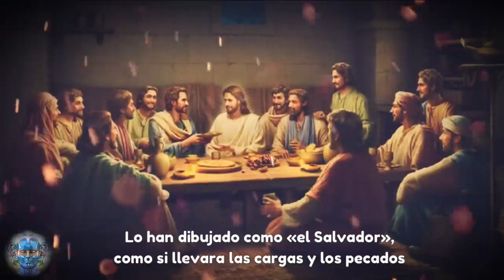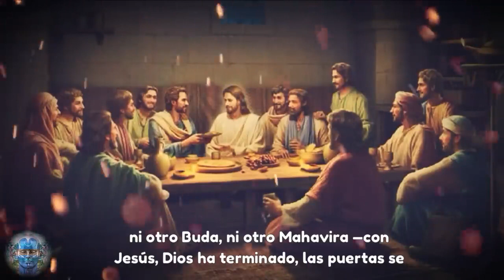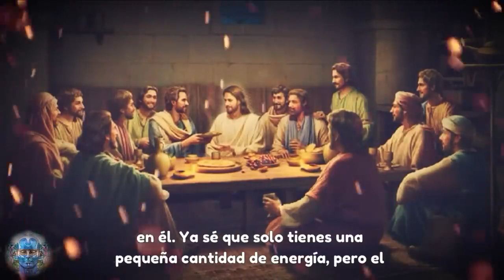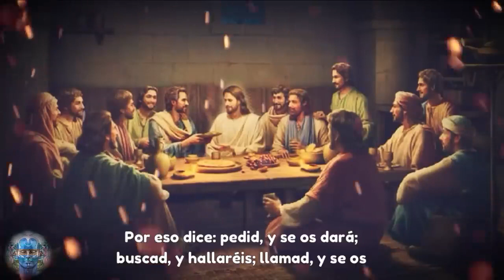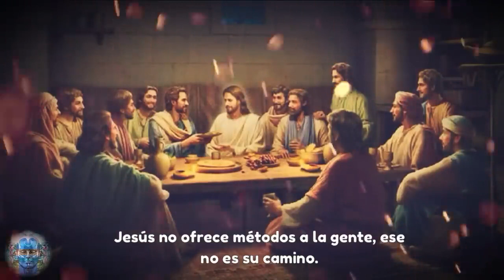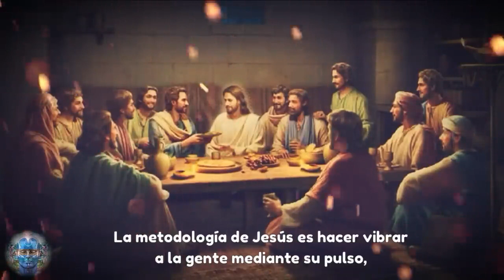LO QUE JESÚS DIJO AQUÍ TE DEJARÁ IMPRESIONADO!